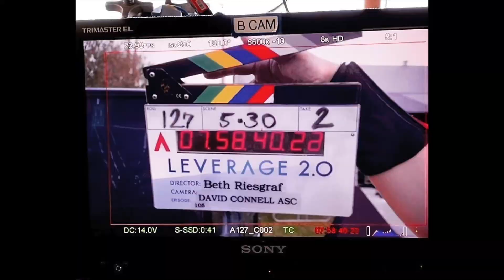Leverage: Redemption 1x13 "The Hurricane Job" Reaction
A Parker & Elliott team-up is exactly what I wanted!!!

Here's my reaction to Season 1 Episode 13 of Leverage: Redemption!!! Enjoy!!!

ataft33